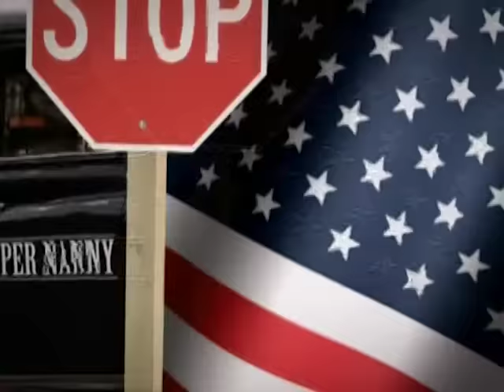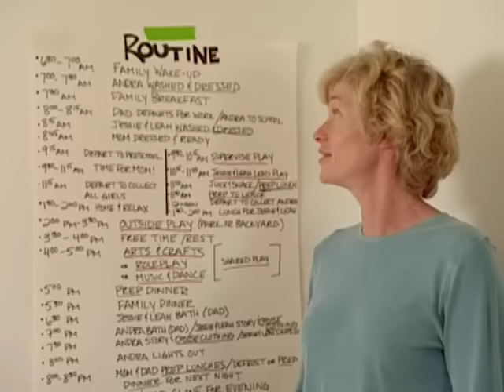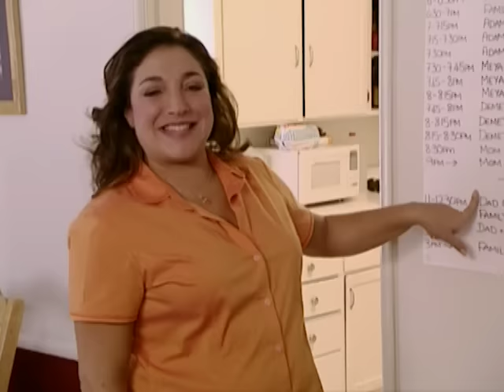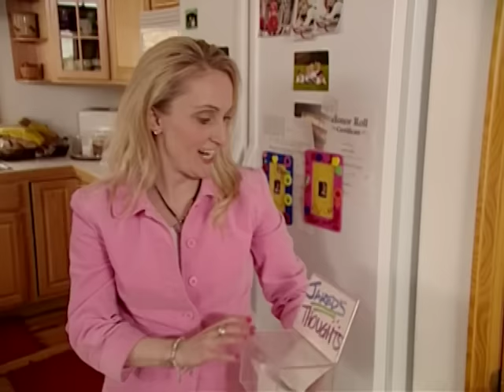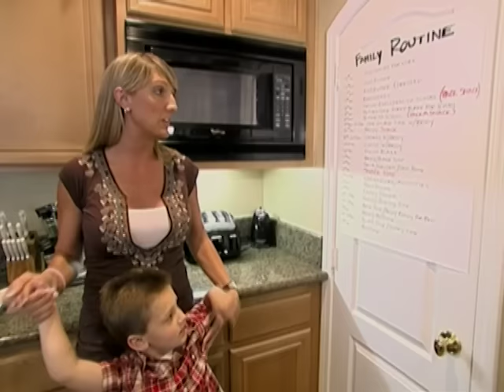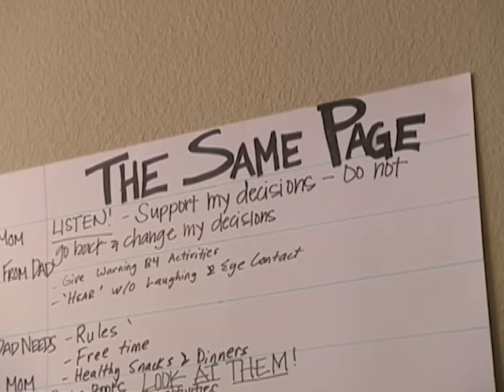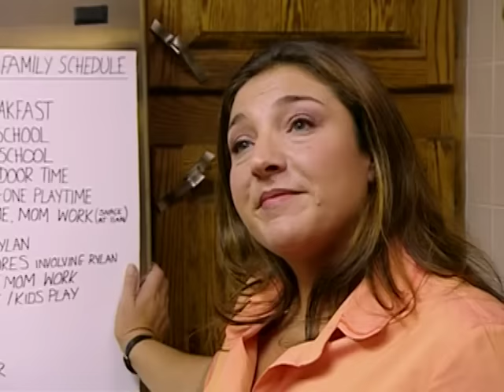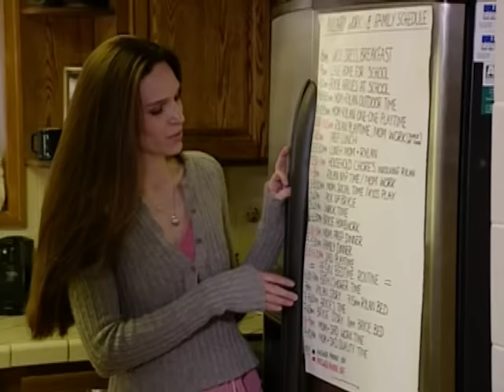Family Update Special | Season 1 Episode 11 | Supernanny USA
When Supernanny leaves one of her TV families, can the parents stick to the new rules or do the kids go back to their wild ways? Does the Naughty Step work when the cameras are gone? Are Supernanny's techniques still effective many months on? What would you ask Supernanny if she arrived in your neighborhood today?